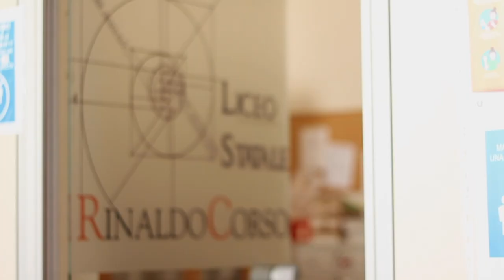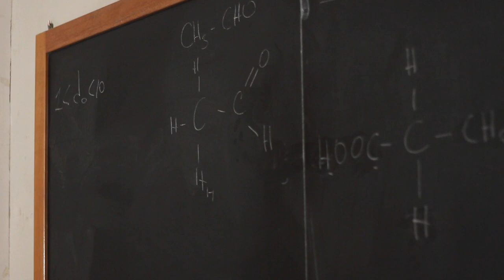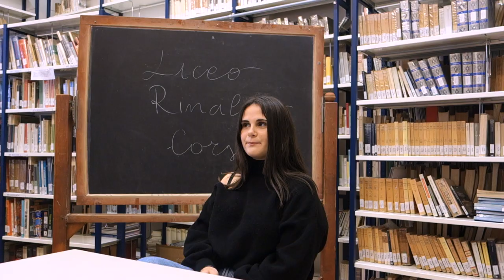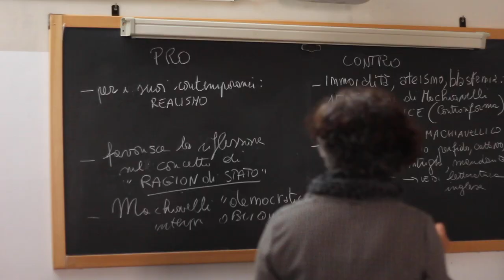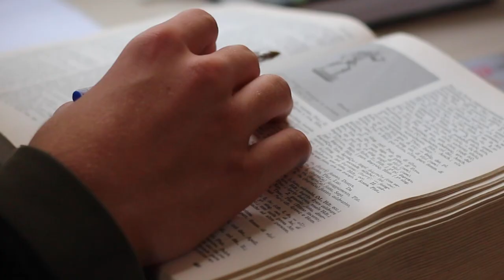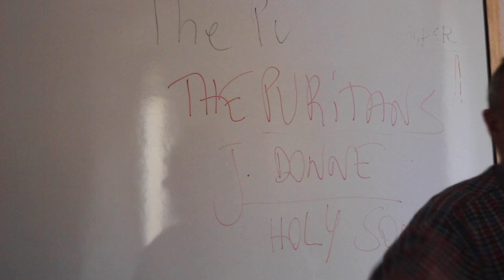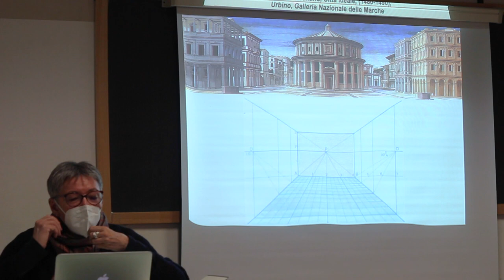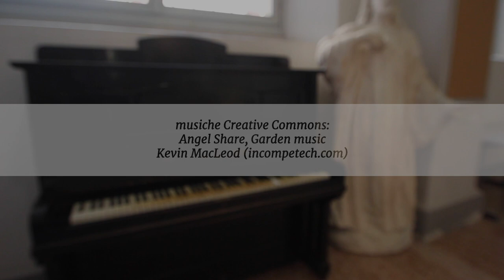Liceo Statale Rinaldo Corso, Correggio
Cammina per i corridoi e i cortili del liceo, ascolta dalle voci dei protagonisti la loro vita al Liceo Corso di Correggio, le loro scelte e il loro futuro